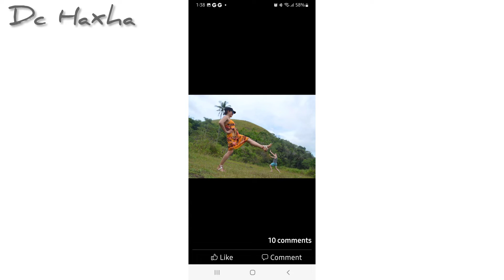Happy 9th yr Wedding Anniversary Burri/bana kho❤️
Dc